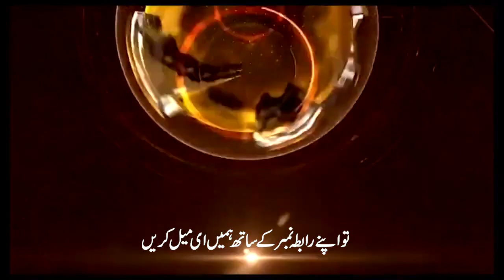'' DTC '' Question No.88 What makes the Word effective for salvation? (National News Nama)